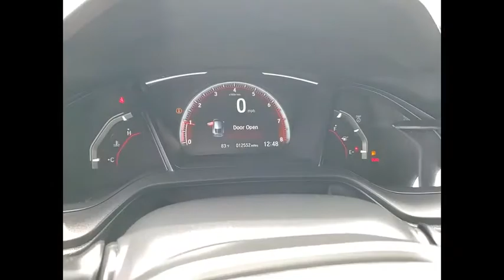2021 Honda Civic Hatchback St Charles IL JS1572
2021 Honda Civic Hatchback Sport